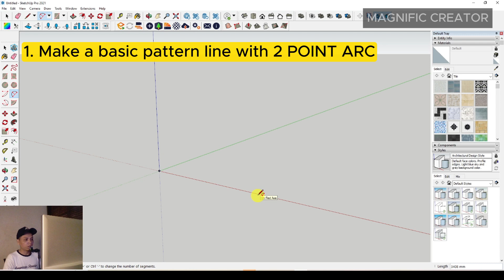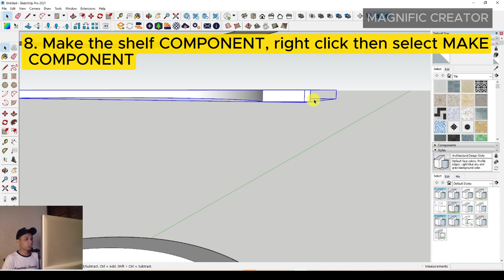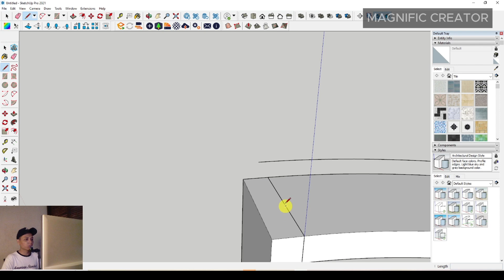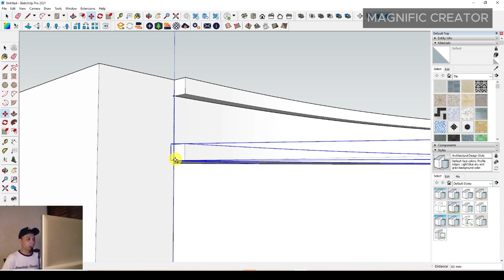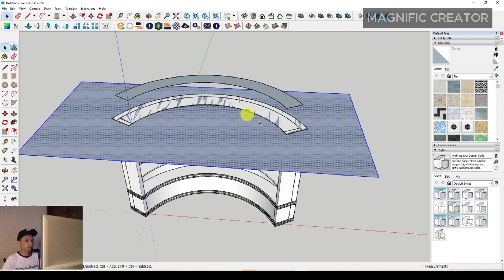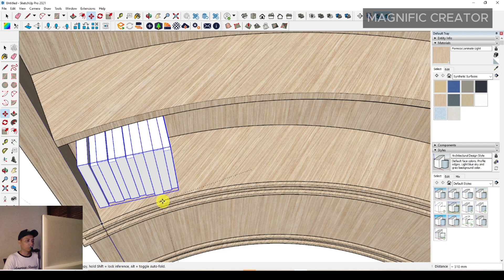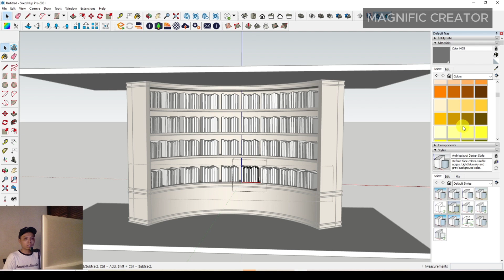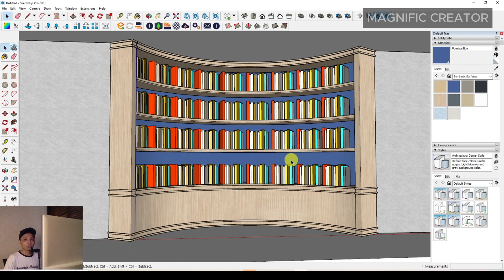HOW TO MAKE A CURVED WALL BOOKCASE IN SKETCHUP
This episode is a tutorial using Sketchup software to make a curved wall bookcase. Watch this video carefully because you will get lots of tips and tricks and how to engineer and process curved objects like the ones in this video, happy learning !